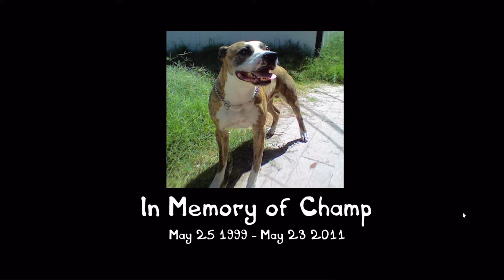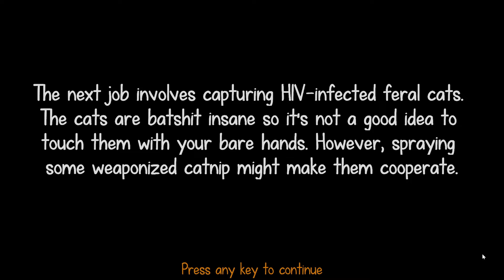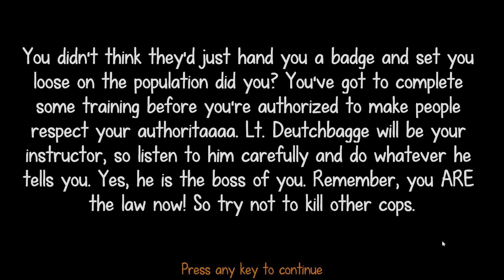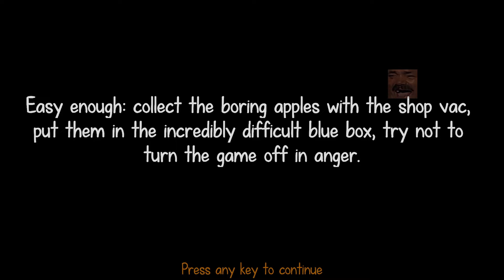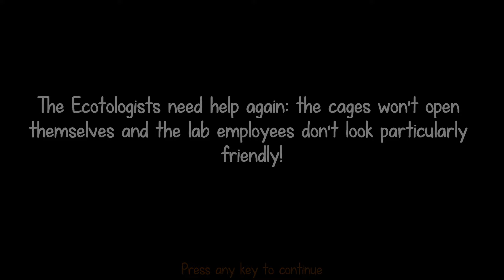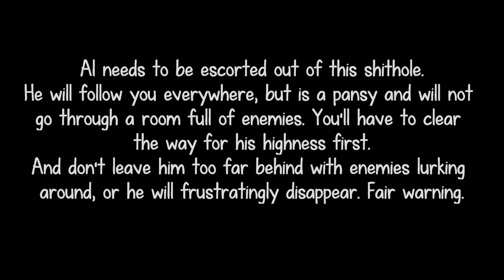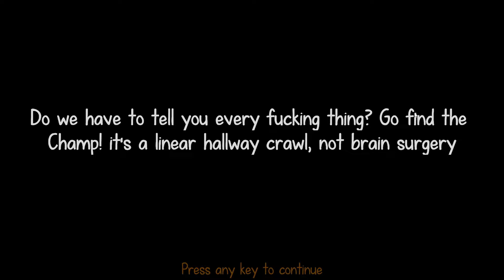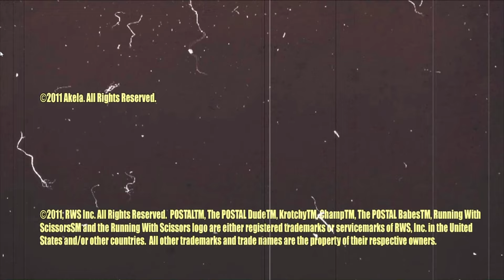Postal III | 1440p60 | Certified Crap | Longplay Full Game Walkthrough No Commentary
Full game longplay of Postal III, a 2011 third person shooter, a direct sequel to Postal 2, altough non-canonical/unofficial, since it was mainly made by a different studio than Running With Scissors, who basically disinherited this game. It was critically panned on release, and what do you know - still is as shit today, as it was back then. Buggy, crash and softlock-heavt turd. Note, this was recorded literally a week before a steam patch was released for it, which supposedly fixed stability issues and removing the DRM. This was played 2560x1440 resolution, highest possible details. Recorded live at 1080p60 first, then upscaled to 1440p60 H.265 HEVC for the better youtube video codec.

Postal III includes performances by a wide array of minor celebrities, including Ron Jeremy, Jennifer Walcott, and Randy Jones. The game also contains characters depicting Uwe Boll (director of the 2007 Postal film), Sergei Mavrodi, Osama bin Laden and Hugo Chávez.

In Postal III, the Postal Dude emigrates to Paradise, Arizona's sister town of Catharsis after he destroyed Paradise with a nuclear bomb. Due to the economic meltdown, the Dude drives into town and becomes stranded because he can not afford a tank of gas. He must then find work and do various odd jobs to escape the town.